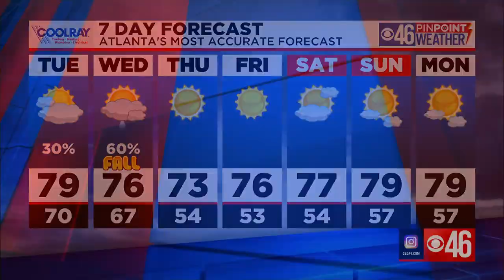CBS46 Noon News Update 9/21/21